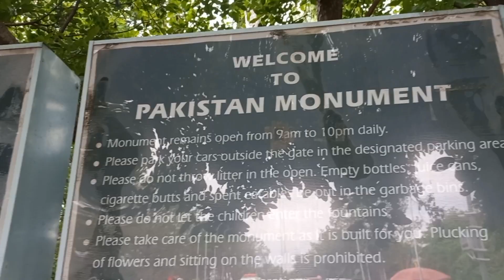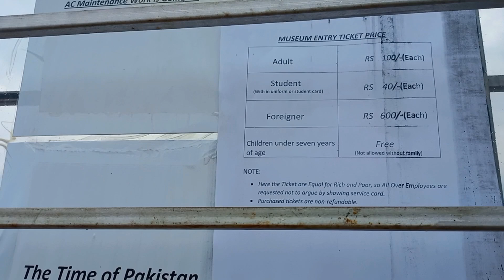Tour of Pakistan Monument Part 1